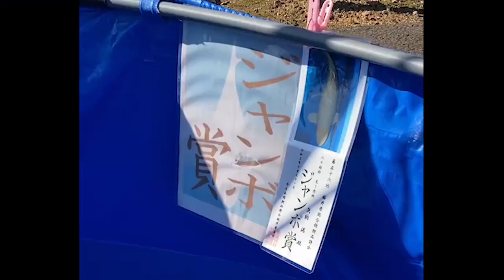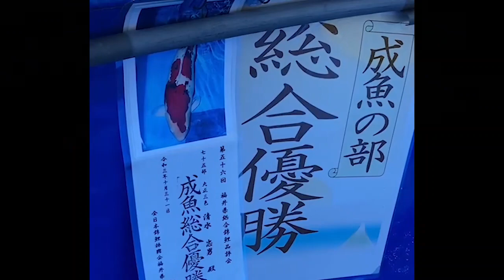第56回福井県総合錦鯉品評会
生産者ならびに受賞者の皆様、誠におめでとうございました！
協賛させて頂きましたＪＰＤフード是非お試し下さい。